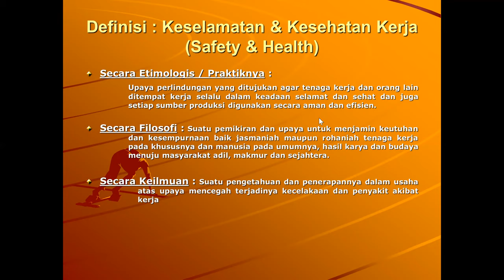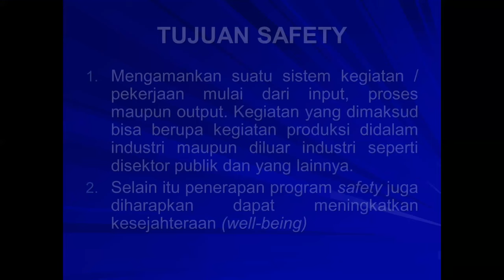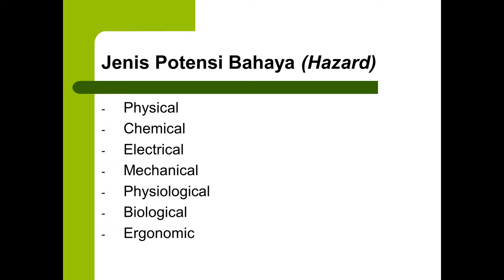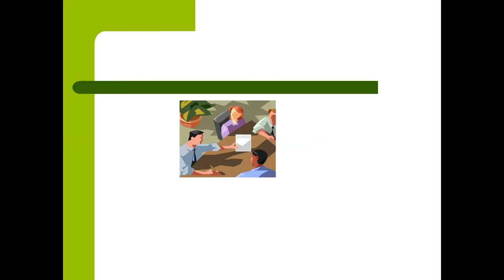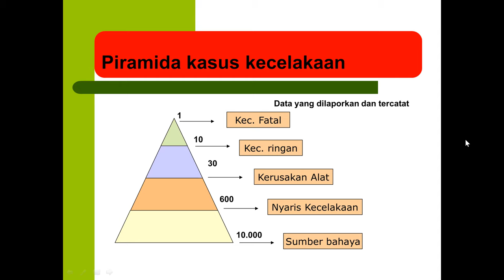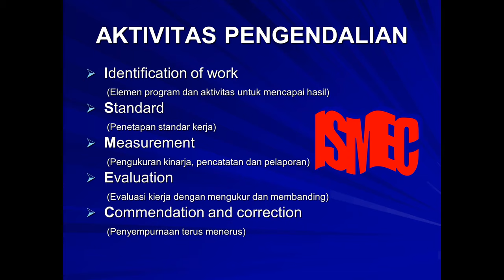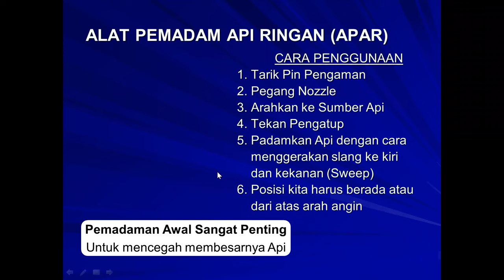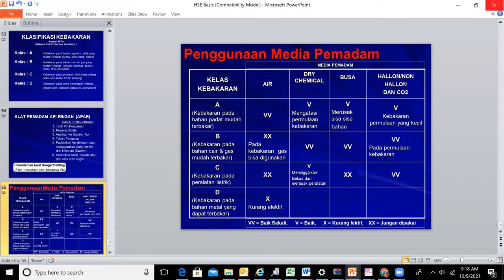Production Safety System - Pertemuan ke 1 Oleh Pak Adhi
Perkuliahaan tanggal 09 Oktober 2021 via zoom meeting